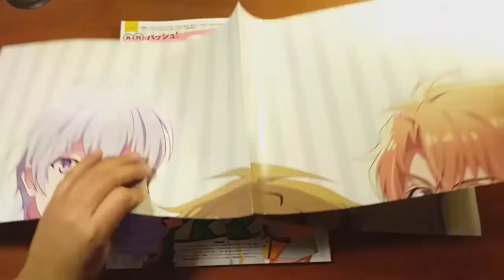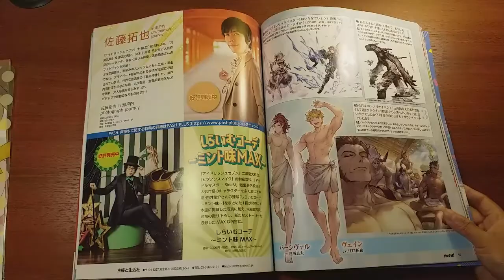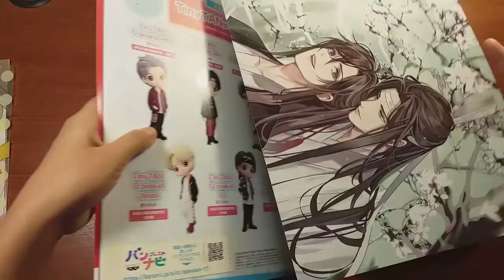Pash! Magazine September 2021